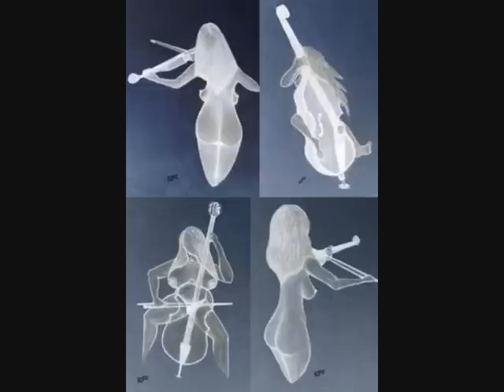RAY PIZZI "Pizza Machine" Bassoon & Orchestra (with improv)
Jazz-Funk Bassoon with Orchestra by Ray Pizzi. (18b) .Art by Ray Pizzi